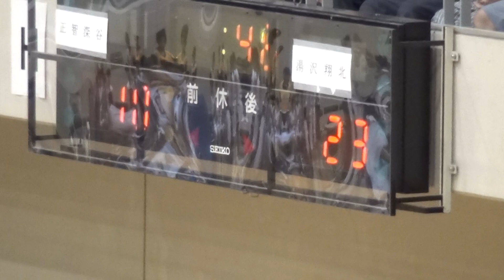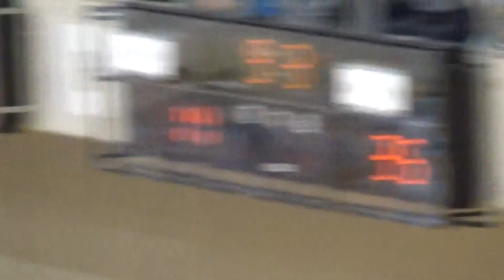2015年IH バスケットボール 女子 1回戦 正智深谷（埼玉）vs 湯沢翔北（秋田）①